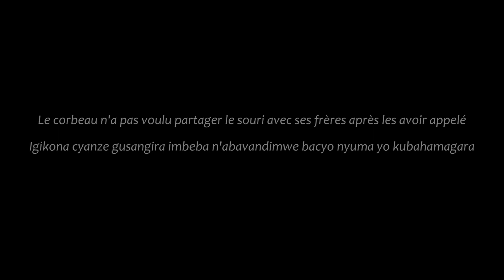Le corbeau avare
Le corbeau avare n'a pas voulu partager la souri avec ses frères après les avoir appellés.